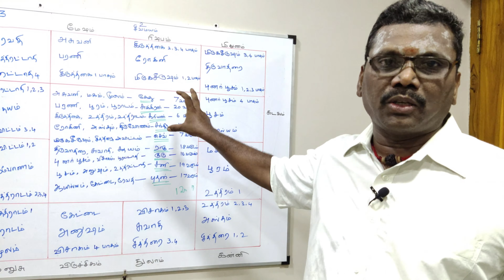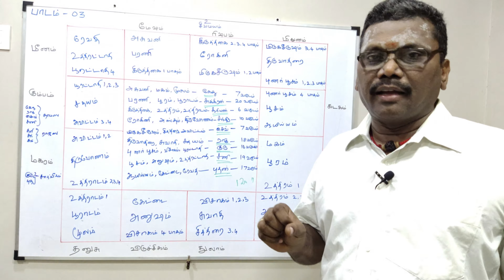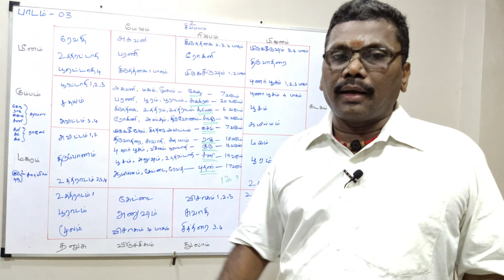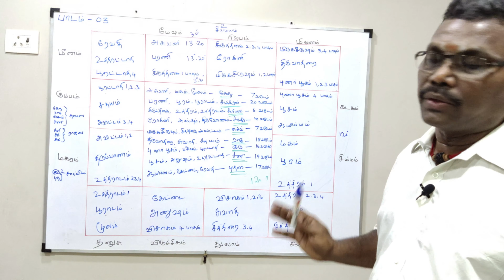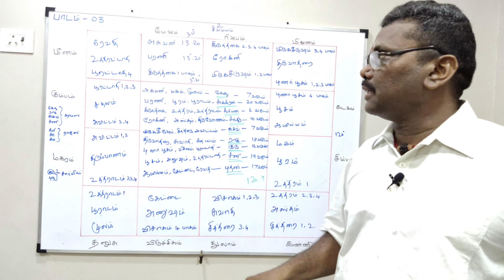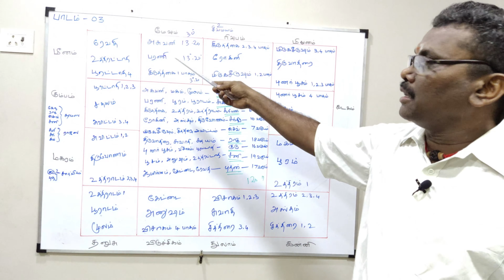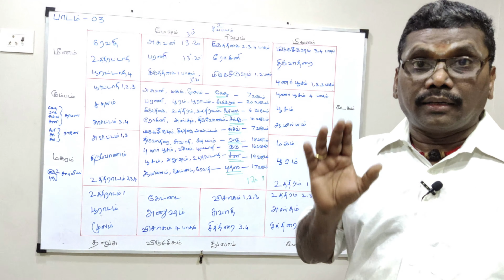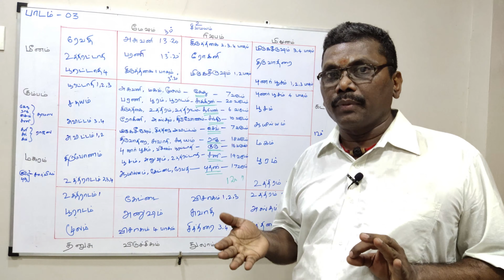How to learn astrology in tamil? : ஜோதிடம் நீங்களும் கற்றுகொள்ளலாம் பாடம் - 03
Astrology is a pseudoscience that claims to divine information about human affairs and terrestrial events by studying the movements and relative positions of celestial objects